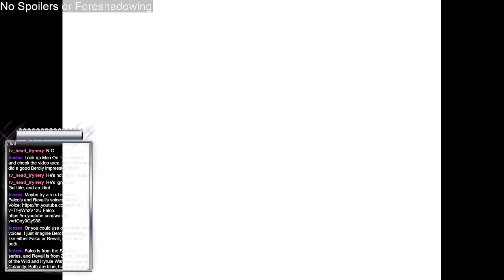Watch Tarrasque Fail at Deltarune Chapter 2 VOD ep. 1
Hello hello hello everyone and welcome to the chaos of Deltarune Chapter 2!